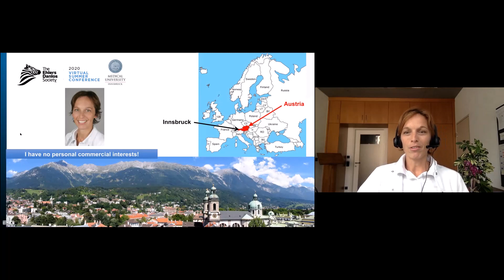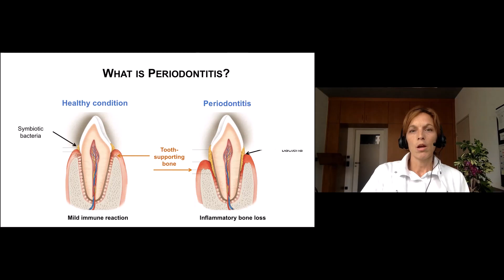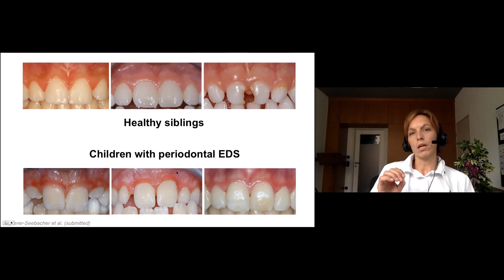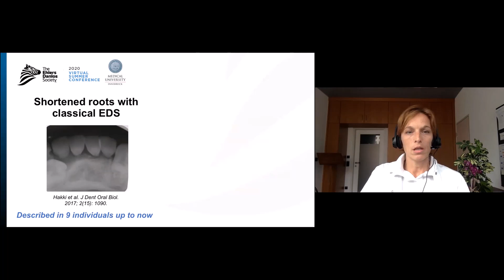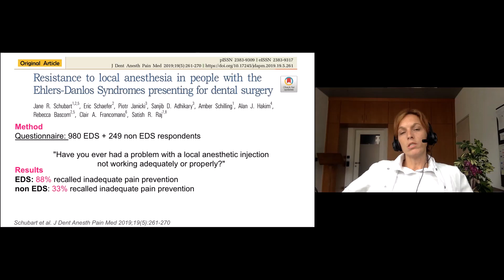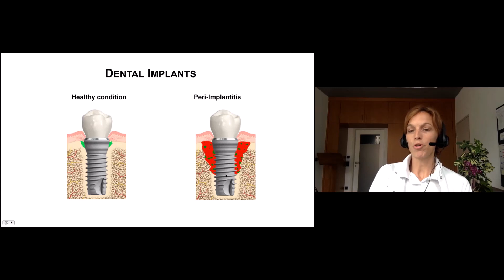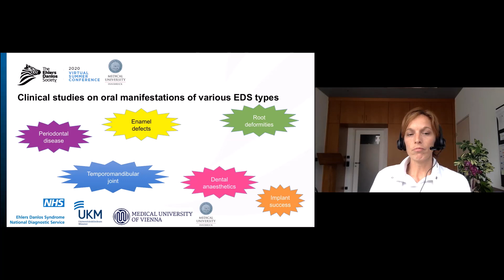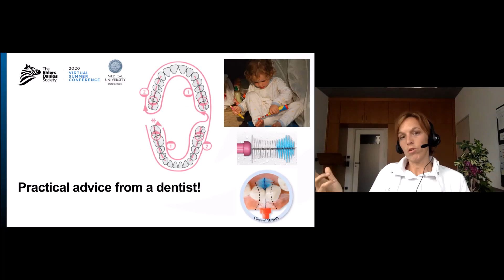Dental Complications in EDS - Dr. Ines Kapferer-Seebacher | English (EN)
Dr. Ines Kapferer-Seebacher joins us at our 2020 Virtual Summer Conference to speak on the topic of Dental Complications in EDS and HSD. Dr. Kapferer-Seebacher is a Key Skills specialist in periodontics; rare diseases with dental phenotype.